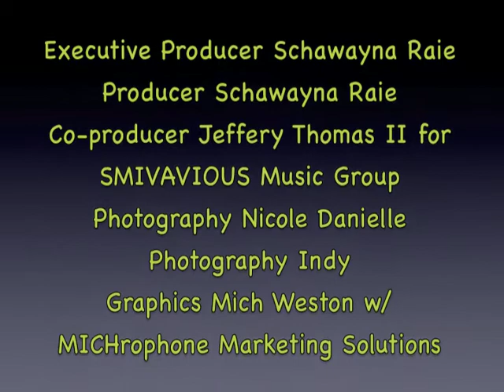Sacrifice Promo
This is the new hit single by Schawayna Raie off of her upcoming album "No More Hiding" available online June 20, 2013.

Schawayna Raie is a new gospel artist taking this country by storm! Her first album entitled 'Through It All" with hit singles How Many Ways, I'm A SOULdier and Empty is still being talked about 3 years later.

Her new album is exponentially greater than the first! You don't want to miss out being the first to have a copy of this new album. Each song is said to have the capabilities of being a single hit!!!

Her performance in person is said to be an intimate experience so great you'll lose yourself and forget she's singing about God. Book her today for your next event at BookingSchawaynaRaie[at]@gmail[dot].com